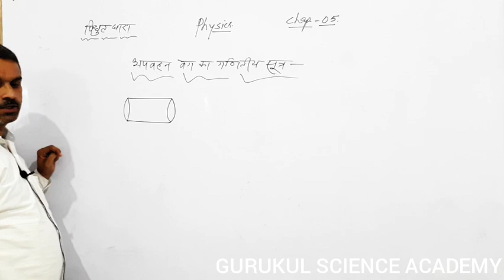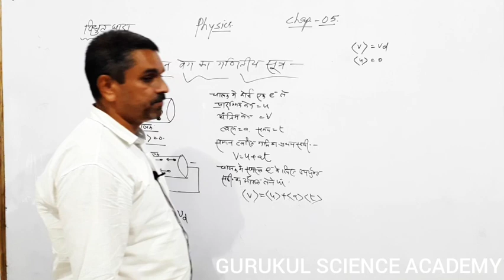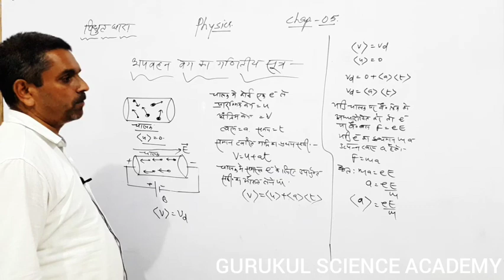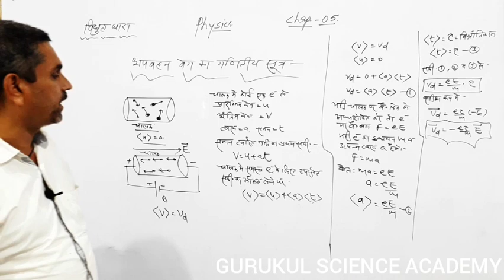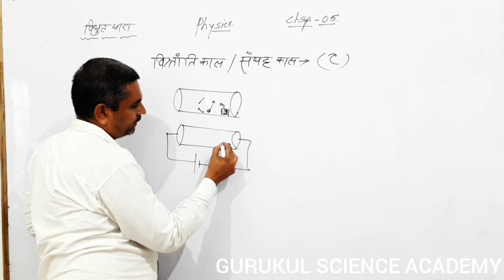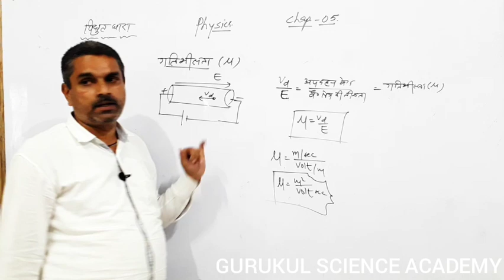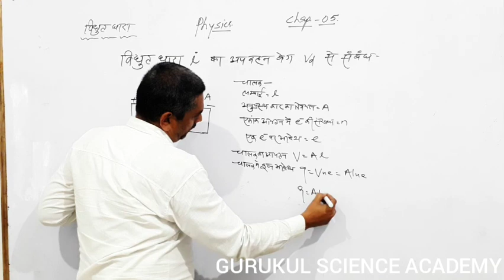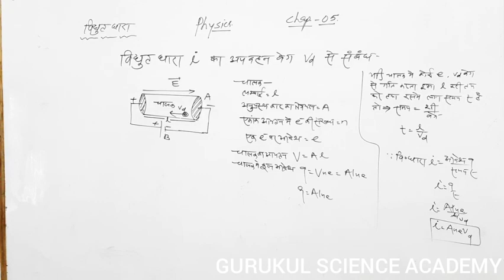CHAP 5 CURRENT ELECTRICITY PART 2